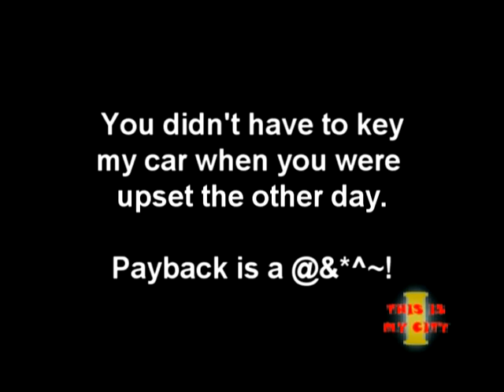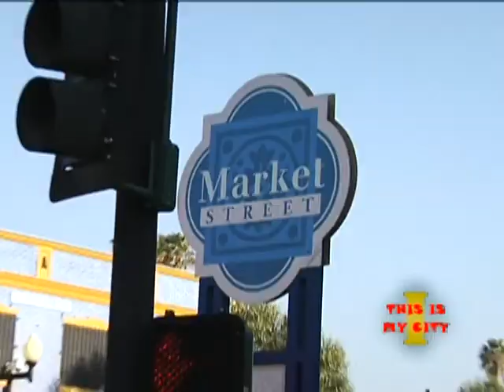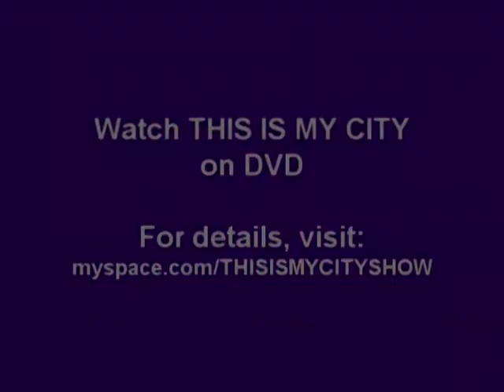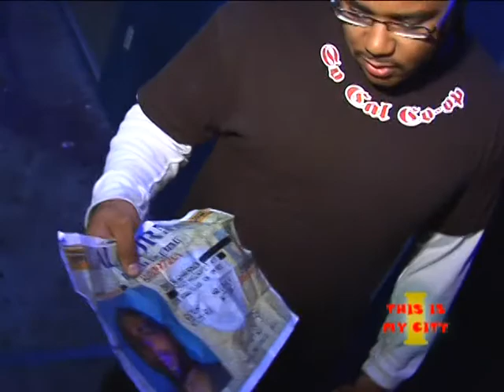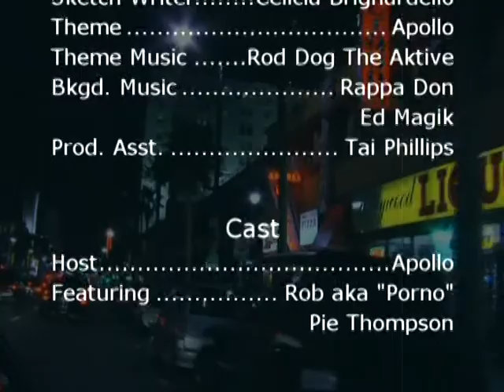THIS IS MY CITY - Series 1, Episode 2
Hosted by Apollo
Featuring "Porno" and Pie